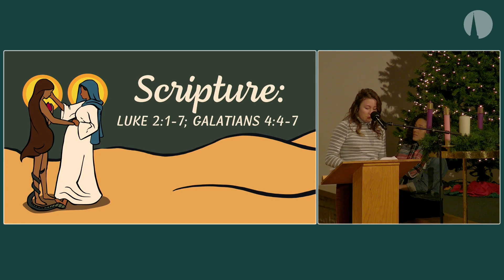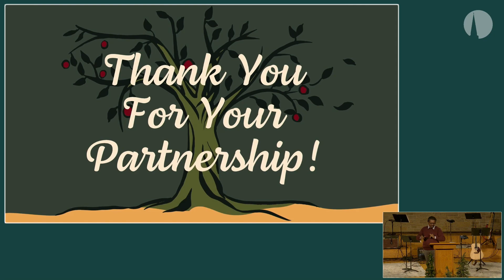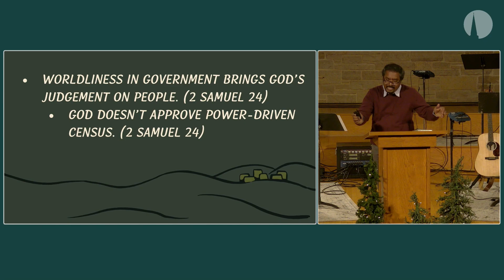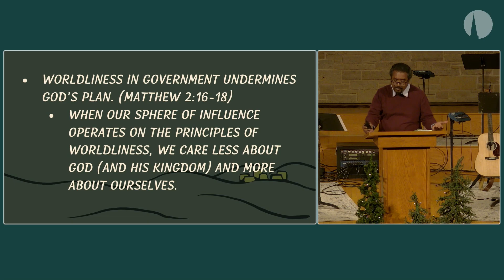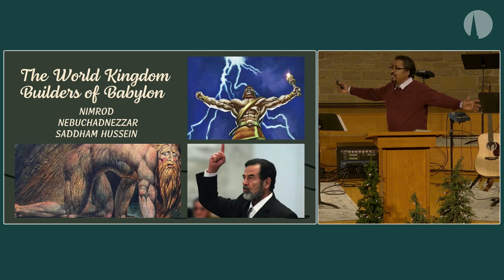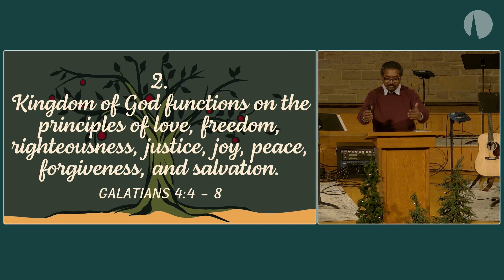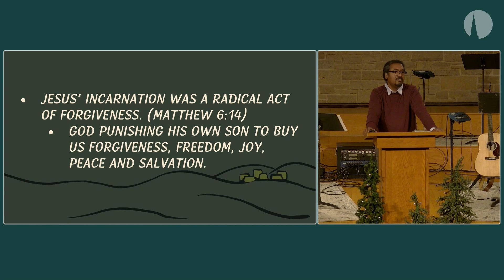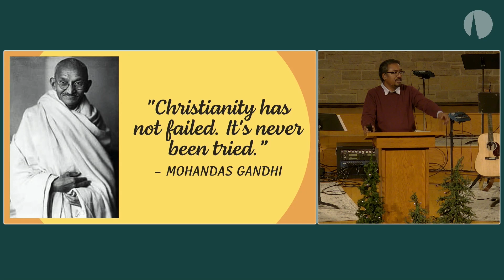The Census: Watching the Insecure Kingdom Totter // Advent 2022 [Sermon Only]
This week's sermon was from Luke 2:1-7; Galatians 4:4-7

Pastor Manohar James // December 18, 2022